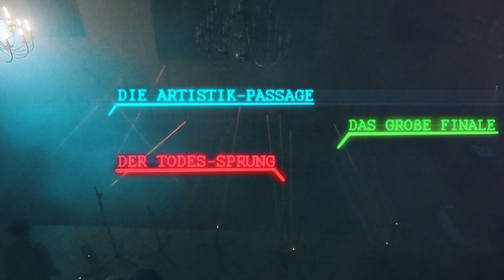Berühr nicht die Laser! Meister-Diebin Ari im Parcours || Das schaffst du nie!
Wer ist schon der rosarote Panther, wenn man auch ein Farbergé-Ei haben kann? Das hat sich unsere Meisterdiebin Ariane Alter gedacht! Für die heutige Challenge ist es ihre Aufgabe, dieses wertvolle Kunstwerk zu stehlen. Um das zu schaffen, muss sie einen Laserparcours überwinden, der es ganz schön in sich hat! Tom Cruise in Mission Impossible und der Laser Dance aus Oceans Twelve waren schon krass? Dann schau dir Aris Moves an! Ob sie das schaffen kann, seht Ihr in der neuen Folge von „Das schaffst du nie!“.

ARIS GRÖSSTER HEIST - LASER PARCOUR REGELN
Die Maschine kann alles? Na warten wir mal ab! Diese Challenge könnte Aris größter Heist in ihrem Leben werden. Vermutlich aber auch der einzige…!

Die Regeln sind ganz einfach: Sie darf die Laser nicht berühren. Es gibt nur einen Versuch! Bei einem echten Raub wäre es mit Auslösen der Alarmanlage ja auch vorbei! Kann sie das in einem Versuch schaffen?

Hat Ari das Zeug zur Meisterdiebin? Was meint Ihr? Schreibt es uns in die Kommentare!

Ob das Jahr 2020 zerstören, eine Skischanze hochrennen oder eine Skulptur aus Eis schnitzen: Bei „Das schaffst du nie!“ stellt der fiese Redakteur Marc Seibold den zwei Hosts Ariane Alter und Sebastian Meinberg immer abwechselnd eine Aufgabe – gerne auch 24 Stunden lang. Schaffen die Hosts die Aufgabe, dürfen sie Marc bestrafen. Schaffen sie es nicht, müssen sie noch eine Bestrafung ertragen. Jeden Donnerstag um 15 Uhr gibt’s ein neues Video von „Das schaffst du nie!“. Heute: Der Laserparkour. Auf jede neue Aufgabe kommt am darauffolgenden Donnerstag die Bestrafung.
Yo! Wir gehören auch zu funk! Checkt da mal vorbei